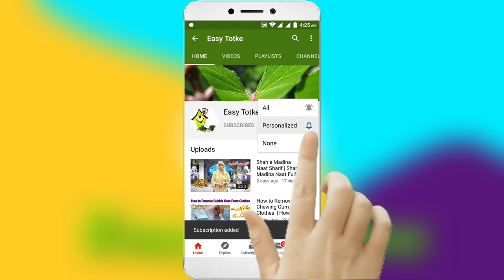Today Routine, Blanket Wash And Kitchen Work | aaj Main Kambal Dhoya | How to Wash Blanket at Home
Today i am going to share my today routine, blanket wash and other kitchen work. in this video i will show you how to wash blanket at home, wash big blanket in small machine. Dry cleaning heavy blanket at home. i hope you will like my today video.

main aaj ki routine main kambal dhoya aur kuch kuch apna kitchen gargen ka review kiya hai aur saath main kitchen ka kaam kiya hai. aur btaon gi ke washing machine main blanket kaise dhoye hain. i hope meri aaj ki video aap ko psand aye gi.